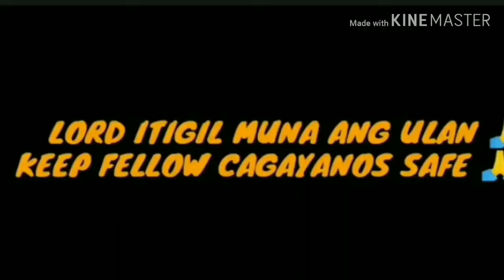BAGYONG Quel//Actual video footage ng pagbaha sa Cagayan dulot ng bagyo